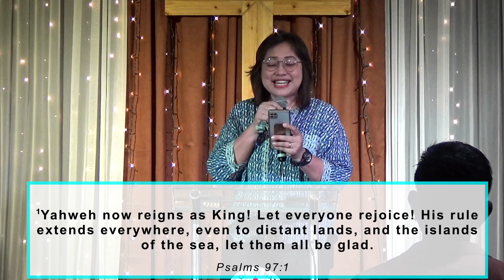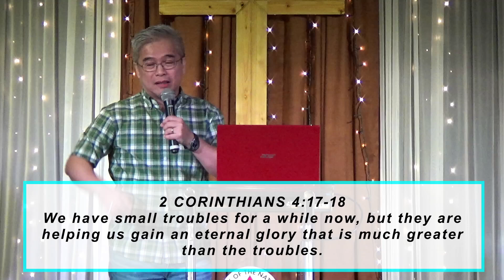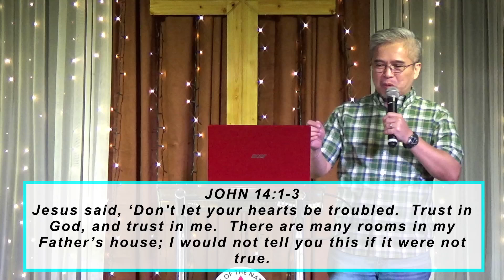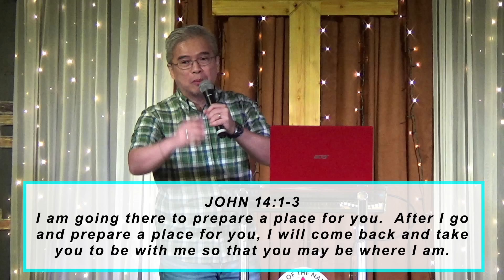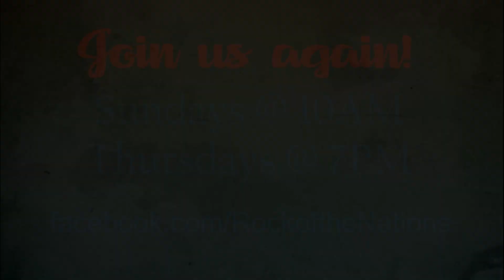Sunday Worship Celebration | June 23, 2024